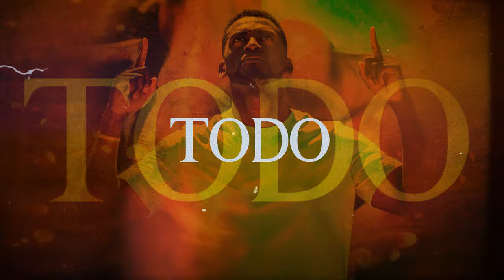Cristo Lo Vale Videolyric | Jackson Martinez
El colombiano Jackson Martinez continúa mostrando su versatilidad en las letras. Luego de hacer gambetas en el fútbol, ahora hace conexiones de gran valor a través de su música, es por eso que este mes de agosto nos trae una canción cargada de mucha esperanza y mucha salvación titulada Cristo Lo Vale.

Este sencillo es un track en género trap donde predominan los beats urbanos, producida en Palma Production por Guajiro, Dj Dark, Mr Dec, en la ciudad de Medellín.